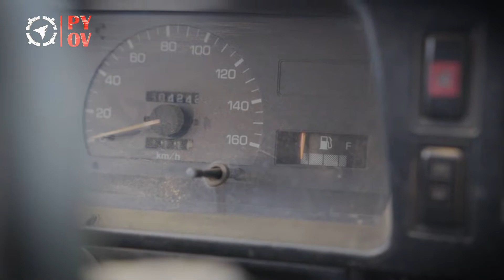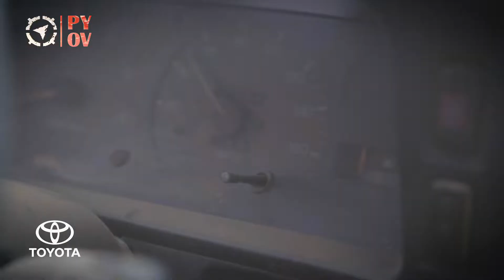Pozo Hondo - PYOV Cap. 48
Día 9 de nuestro viaje, nuevamente acampamos al borde mismo del Pilco, a unos dos mil metros de donde inicia el canal paraguayo, cerca del Campamento Embocadura, Pozo Hondo.
Terminamos el día acampando en la Picada 40.